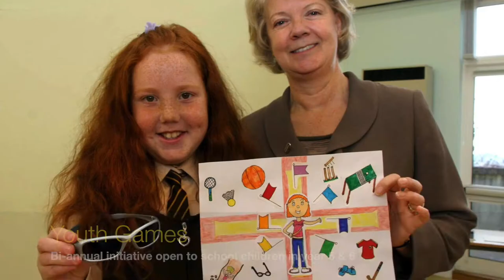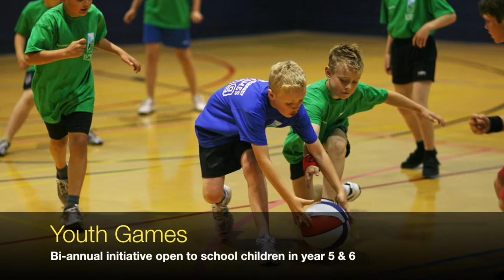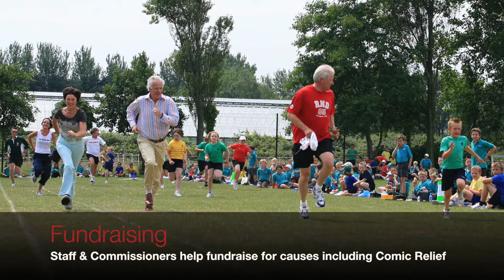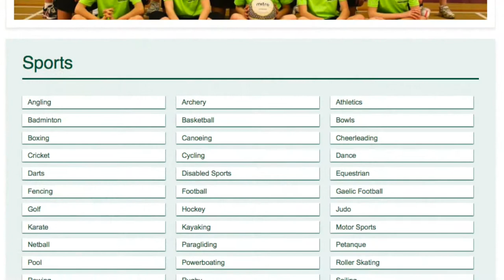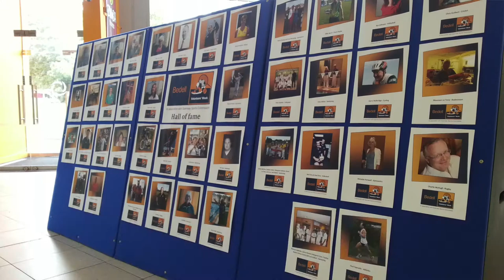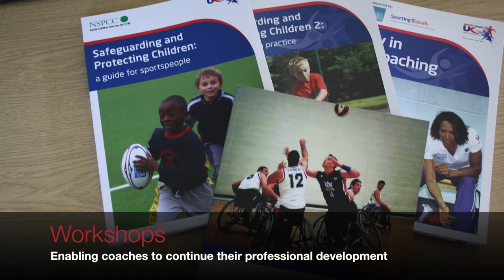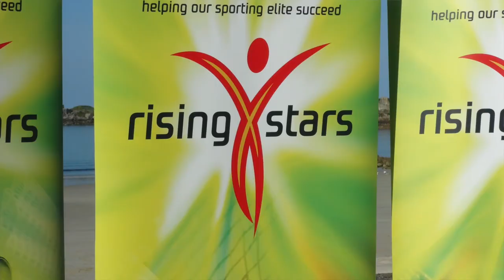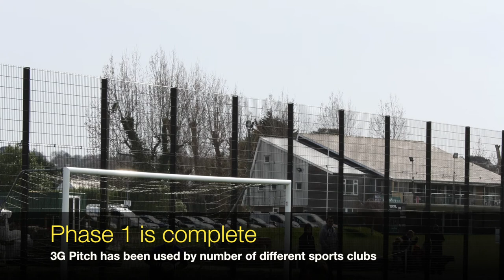Anniversary Video Commemorates Past Decade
The Guernsey Sports Commission celebrated their 10th Birthday last weekend with a special reception at Government House. Over 40 individuals that have been involved with the local charity were in attendance and a review video showcasing the achievement of the Commission in the last decade was shown.

For more information about the Guernsey Sports Commission visit our

The video was directed and produced by Oliver Tracey, the Creative, Marketing & Administration Officer at the Guernsey Sports Commission.